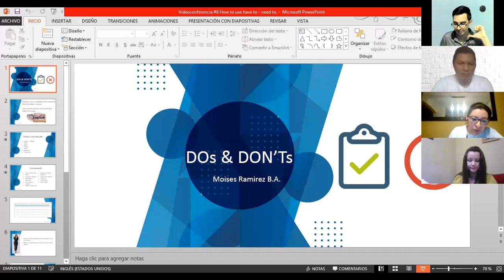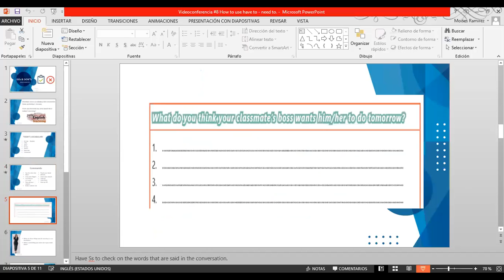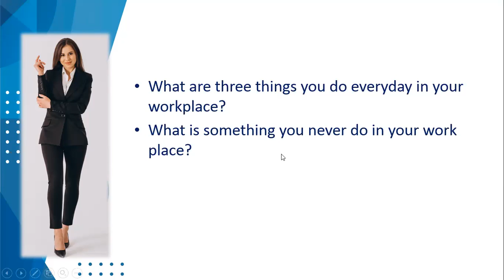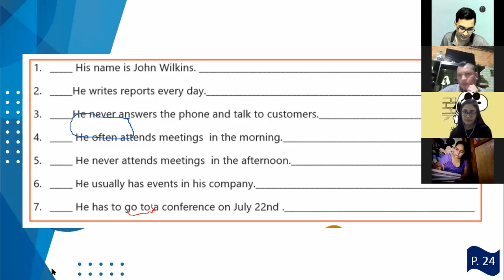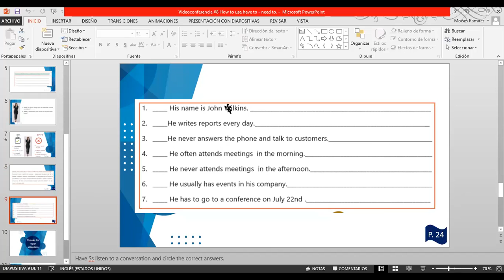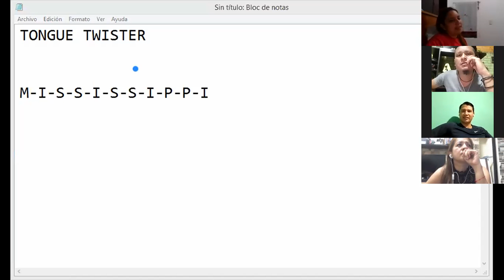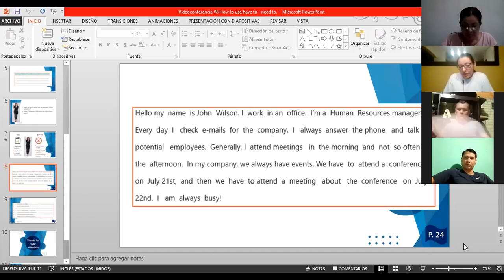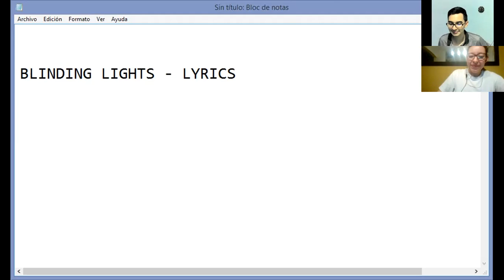Videoconferencia #8 How to use have to need to.